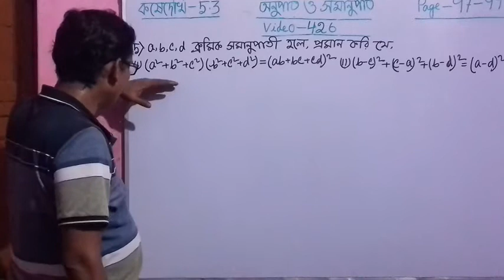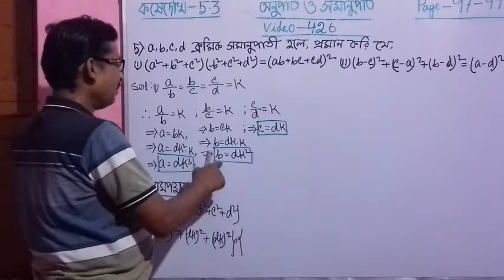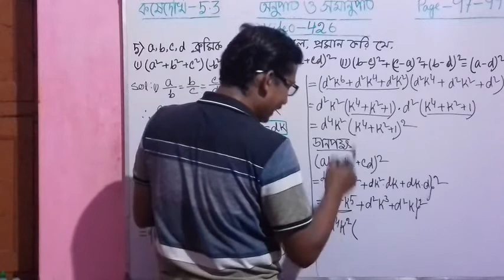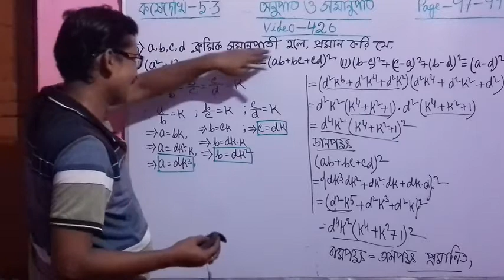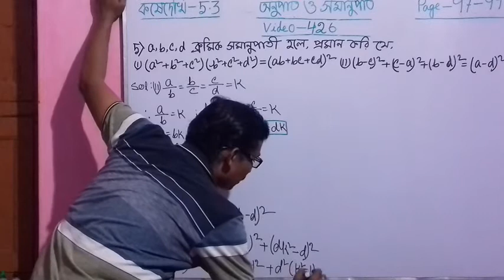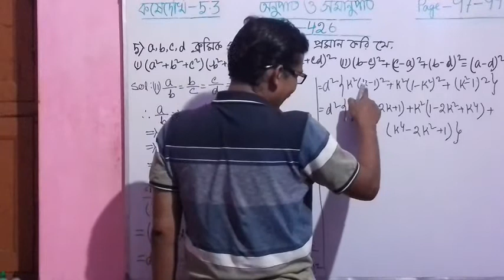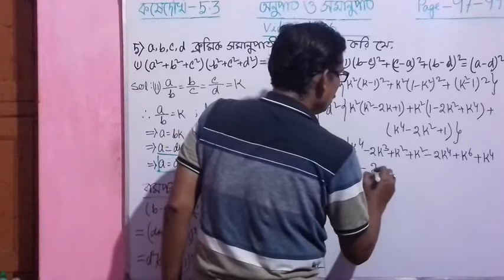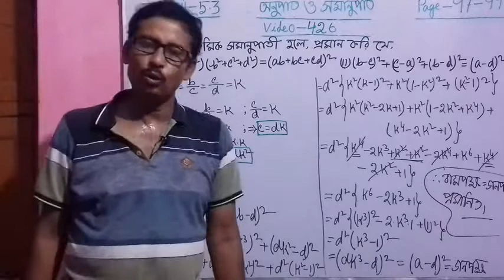Video-426। Ratio & Proportion in Bengali। Anupat Abong Samanupat। Madhyamik Maths for Class 10।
Ratio &Proportion in Bengali। Anupat Abong Samanupat in Bengali। Madhyamik Maths for Class 10 of West Bengal Board (WBBSE)। Ganit Prakash Maths Book solutions। Exercise 5.3,  Question No. 5(i) & 5(ii).